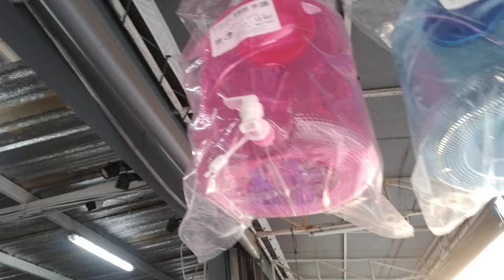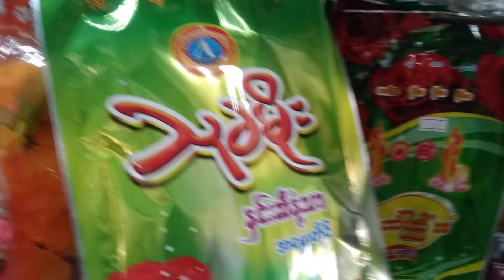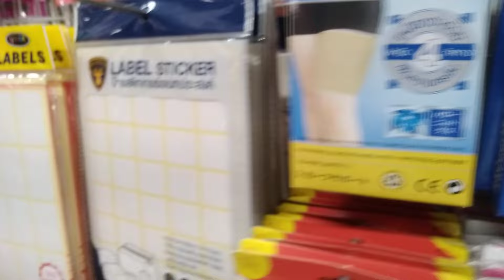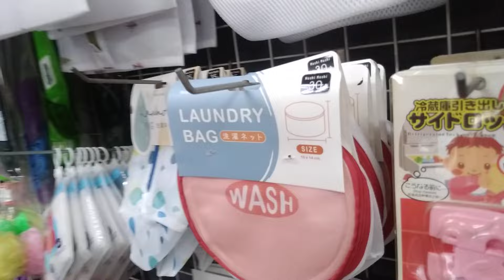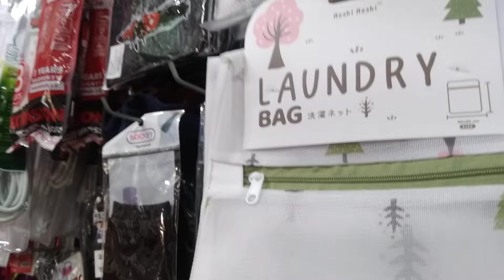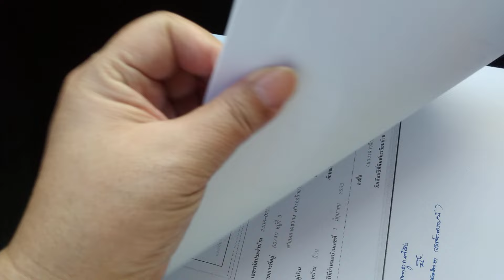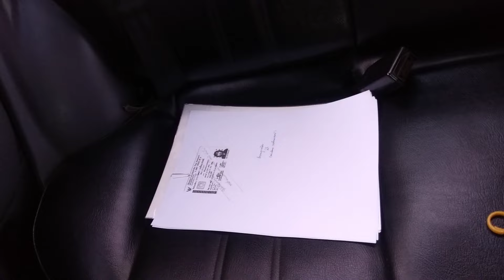kumuha ng papers at I'd xerox sa may ari ng inu upahan naming apartment /para sa visa renewal